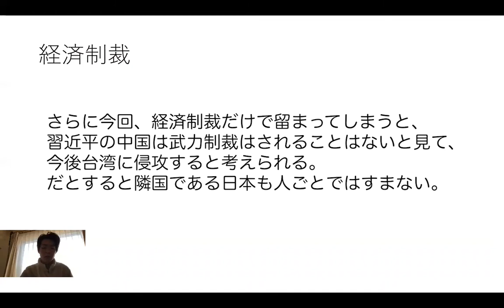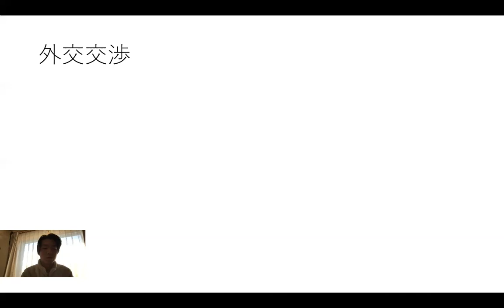ロシアとウクライナについて知ってほしい。日本も他人事じゃない。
正しいと思うこと、正しくないと思うこと、コメント欄で話してください。